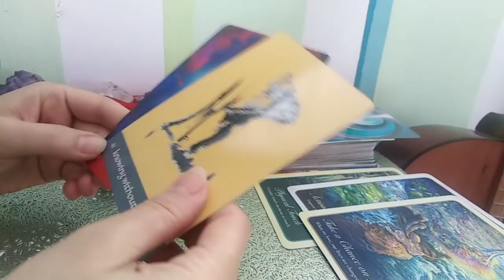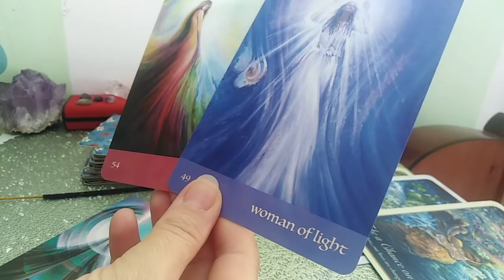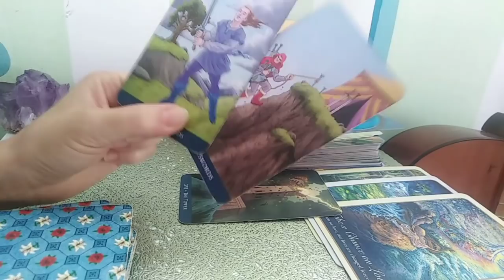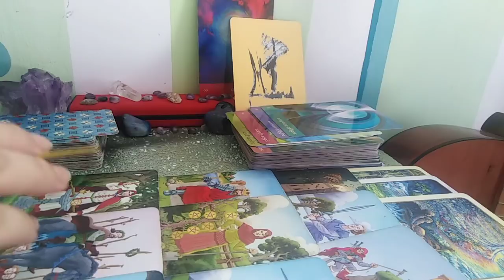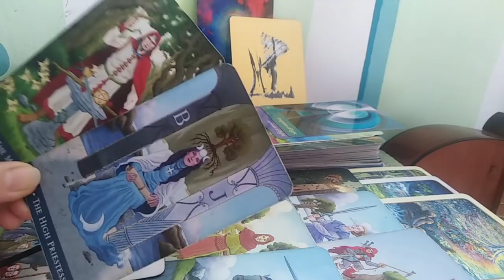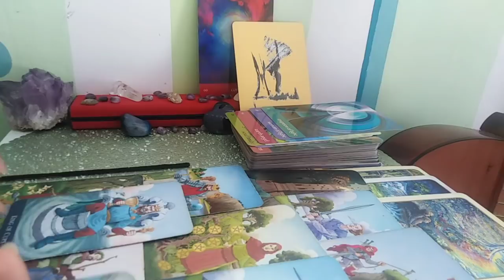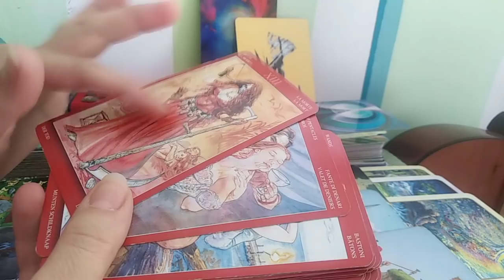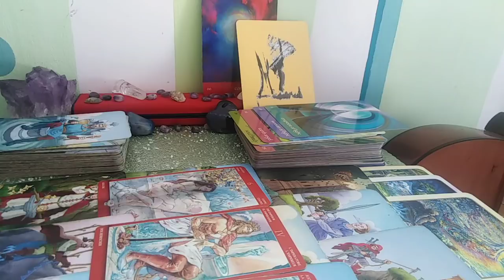FECIOARA - SEPT. 2020 - LA MULTI ANI !!! + Dragoste